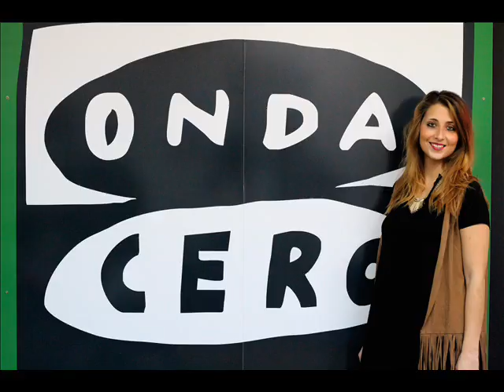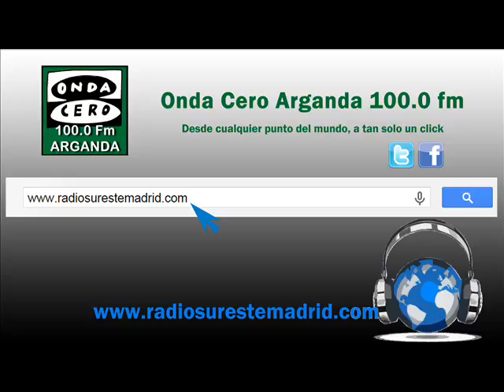"ALICIA POR ARGANDA" 06/11/2015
Alicia pregunta, el pueblo responde...
Hoy Alicia pregunta a Arganda...

Conoce usted las "Ninfas Varcilenas" de la localidad??